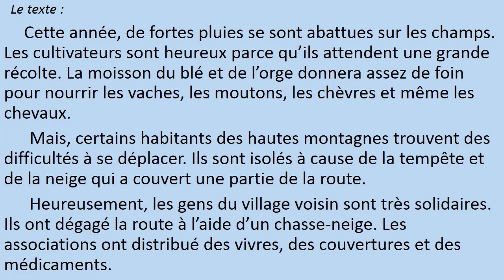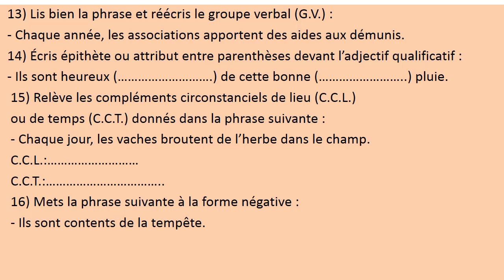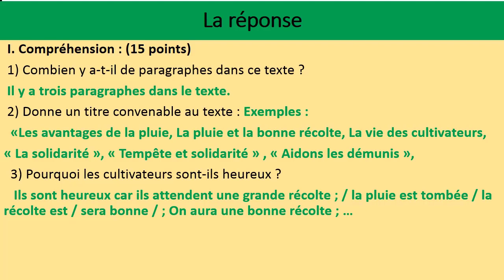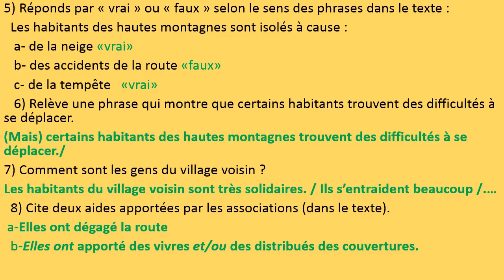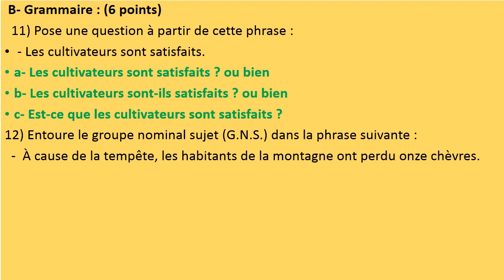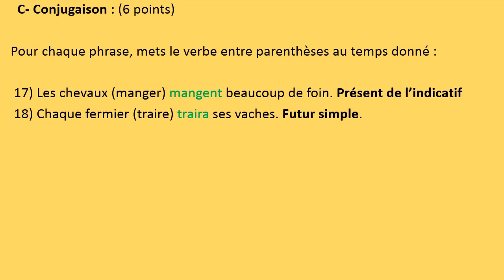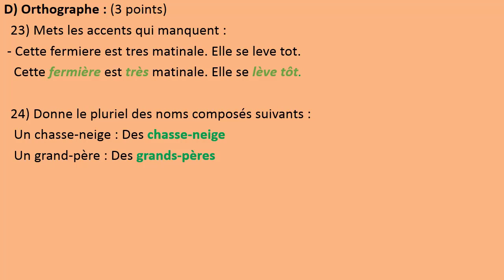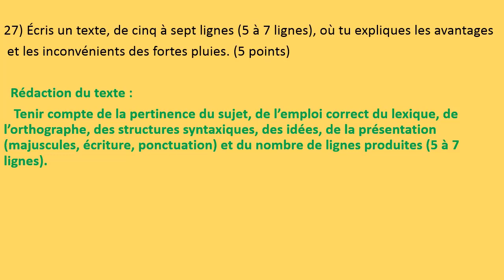Exemple num. 2 d'examen de 6ème année primaire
Exemple d'examen de 6ème ann"e avec la correction année 2018.